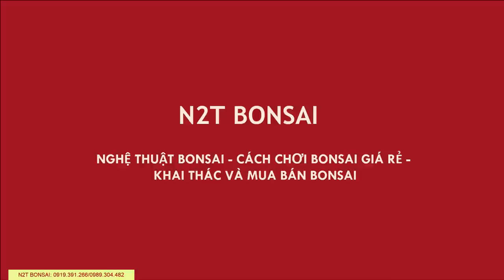SANH NAM ĐIỀN BONSAI MUA THANH LÝ CỦA ANH LẬP - CHỢ VẠN PHÚC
Sanh Nam Điền bonsai mua tại chợ Vạn Phúc